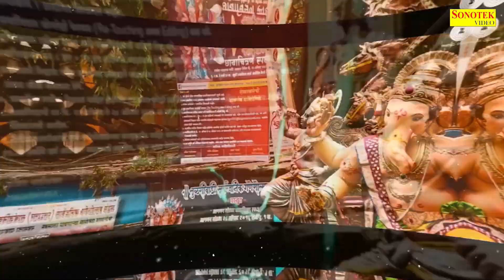बुधवार गणेश कथा : हम गौरी नंदन श्री गणेश की कथा सुनाते है | Ganesh Gatha | DS Pal | Ganesh Kahani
Title : Ganesh Katha
Singer : DS Pal
Lyrics : Foji Suresh Panchal
Label : Live Radha Bhajan Sonotek

Live Radha Bhajan Sonotek,ऊँचे ऊँचे पर्वतों में रहती मईया रानी,Tumse Badi Hai Aash Maiya Rani,Iqbaal Chandana,Durga Maa,ऊँचे ऊँचे पर्वतों पर रहती मैया रानी,Unche Unche Pravaton Par Rehti Maiya,mata rani ke new bhajan,iqbal chandna bhajan,durga maa ke bhajan,durga maa ke new bhajan,mata ke bhajan,mata bhajan,santoshi maa bhajan,santoshi mata ke bhajan,maa sherawali,maa sherawali ke bhajan,maiya ki aartiyan,mata rani ki aarti,mata rani ke bhajan,maa viashno devi